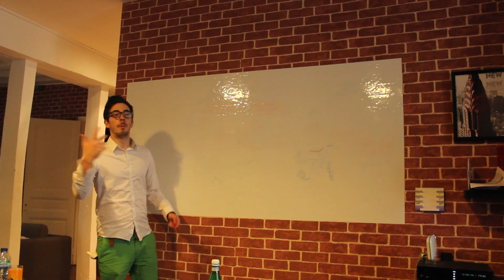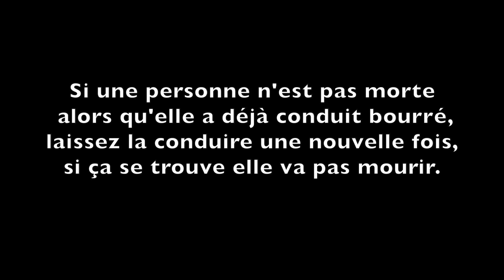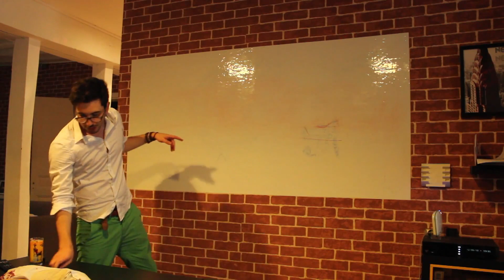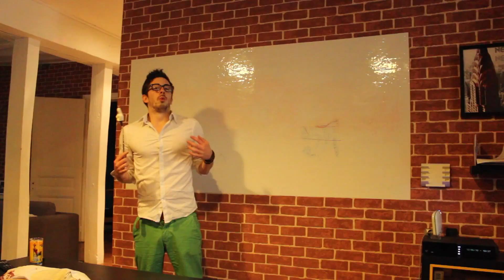Vigicarotte n°2 : Les campagnes Vigicarotte par Kemar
A travers des campagnes humoristiques, Kemar prend la parole pour informer les 18-24 ans sur le danger de la drogue et de l'alcool au volant.